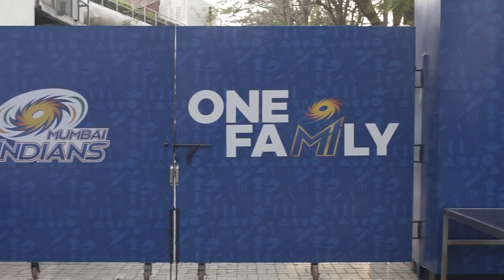Surya, Hardik and Krunal are back for IPL 2021 | टीम मुंबई पहुंची | Marriott Bonvoy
Watch Suryakumar Yadav and the Pandya brothers - Hardik and Krunal return back to the Mumbai Indians camp for IPL 2021 after a successful India tour against England. They arrived at the Renaissance Mumbai Convention Centre Hotel, a part of the Marriott Bonvoy group. Check out what SKY had to say after representing the Indian colours for the first time in his cricketing career.